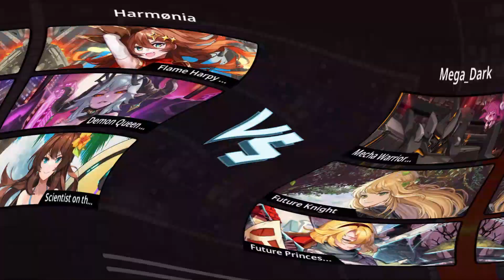Guardian Tales | 150% MELEE ATK? Scintilla, Lilith & Sohee | Arena Top 20 (LA)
THAT'S A LOT OF DAMAGE!
Despite the fact that I'm the worse Lilith in Latin America and maybe in the world, today we tried out a 150% melee damage team. There are no MLB weapons, so it can get even better xD

00:00 - Intro
00:09 - Stats
00:58 - Arena (Scintilla, Lilith, Sohee)
15:31 - Colosseum (Eva Idol, Future Knight, Noxia, Gabriel, Mk.99, Future Princess, Sohee)
18:44 - Ranking